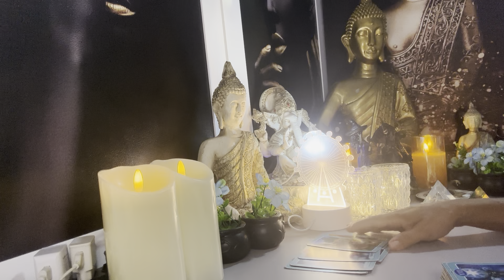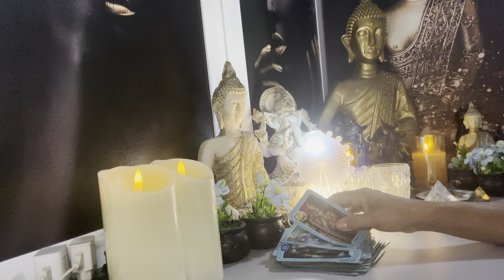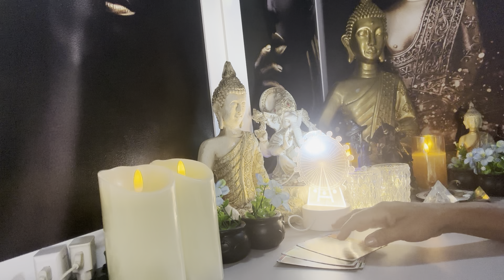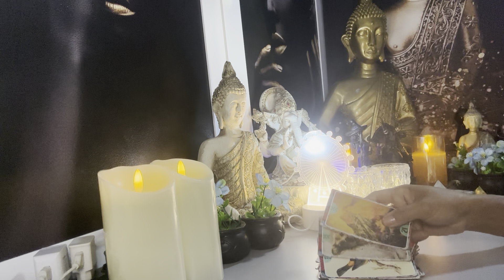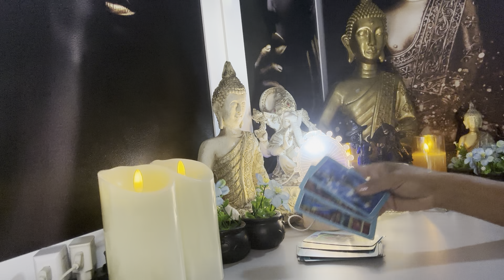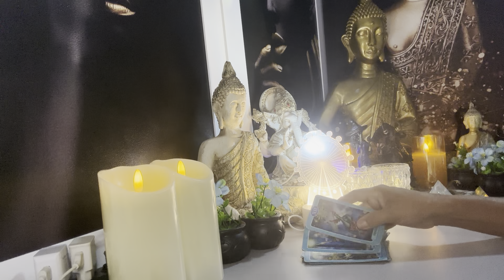ESCORPIÃO ♏️ 🧿04/08/2024 - ALGUÉM ESTÁ AGINDO NAS TUAS COSTAS...